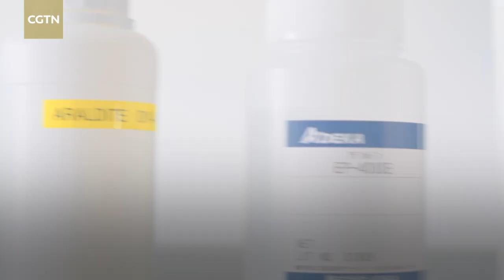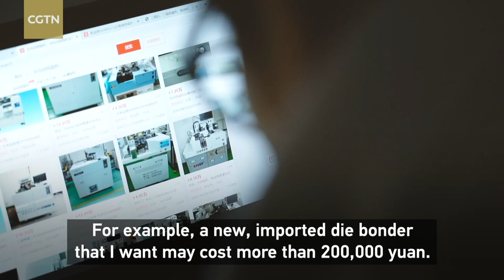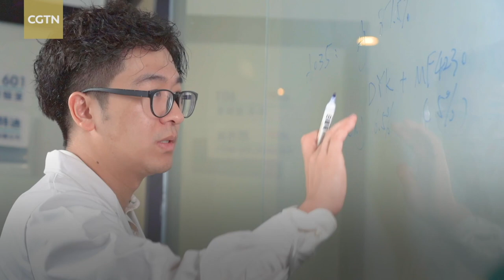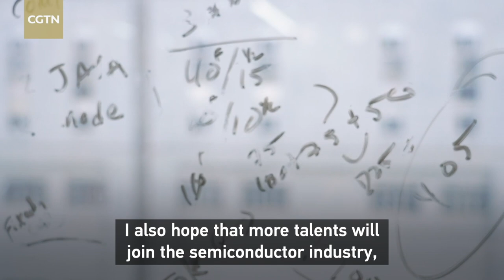My homeland and I: Moving forward together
Leo Ho is a postdoctoral fellow in the Department of Materials Science and Engineering at City University of Hong Kong. He went to Shenzhen to establish his own company. He said his company's current development path, which has made self-reliance and self-improvement in science and technology a strategic pillar, is in line with China's 14th Five-Year Plan.